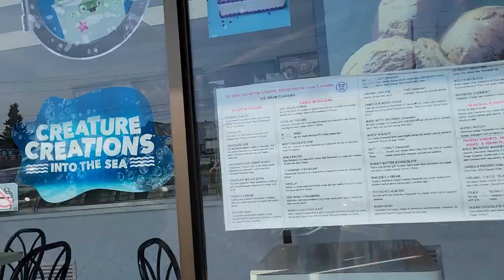Beanie Boos Eat Ice Cream! 🌻 || + Montage! 💛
💛𝒮𝓊𝓃𝒻𝓁𝑜𝓌𝑒𝓇 𝐵𝑜𝑜 💛
 Hello My Buttercups, and Welcome to Sunflower Boo! 🌻I hope you stick around and enjoy!
 I Am a new fun, Creative, Canadian, Friendly Bootuber! 😊
Todays Video is all about me
Unboxing the Adorable beanie boo Dandelion
In this video, I also Review her, and make a Montage!
This is my first Bootube video so I really hope you
🎀*For all of the Star Stable fans, I still with play star stable,
But I will not be posting Charlotte Purehunter Gameplays*🎀
 I Make videos such as
-  Reveiws ☀️
 - Music Videos 🎵
 - Skits 🧸
 - Shopping Sprees 💲
 - Behind the scenes🎤
 - A future series 🎀
- Quiz types of Videos
 - Overall Everything Beanie Boos 🌻
- And, Lots, and Lots, More! 😊
My Mascot is Dandelion part of the Showdogs collection, But I renamed her Sunflower aka
Sunny! 💛🌼 My whole channel Aesthetic is everything yellow, or Sunflower themed!
My Discord is Little Fawn#7443 and my server is...
A fun Place to chat about beanie boos!
I hope you enjoy and tune in to my little quest to bring sunshine all around the world! 😊🌻
~God Bless
~Sunny 😊💛